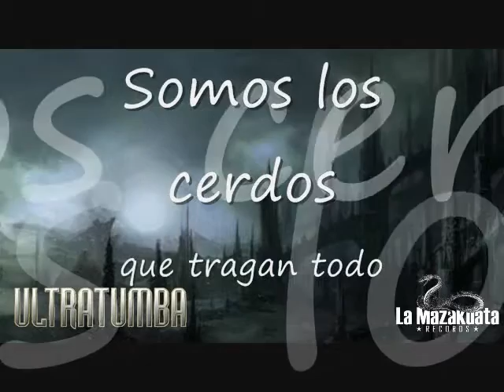Como la mierda al caño - Ultratumba (con letra)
LA MAZAKUATARECORDS PRESENTA:

ULTRATUMBA

"LA MISERIA ES NUESTRA VIRTUD."..
EL OCTAVO ALBUM DE LA BANDA MAS PESADA DE MEXICO!!

10 TRACKS ABSOLUTAMENTE DENTRO DEL GENERO DOOM-FUNERAL-METAL
COMPRUEBALO!!!
 Y PREPARA TU ATAÚD!!